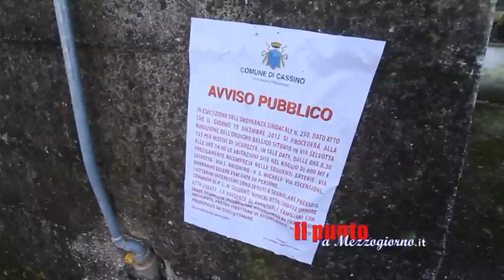Bomba di 500 libbre fatta brillare a Cassino, evacuate 600 persone